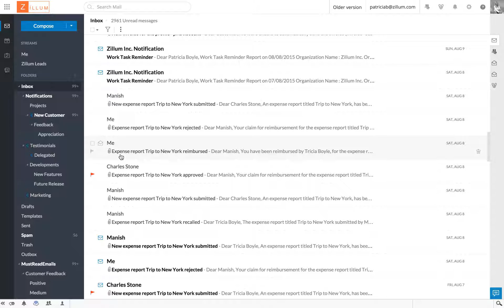The New Zoho Mail - Attachment Viewer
No more attachment disorder. All the attachments in your emails are organized in one simple view - the attachment viewer.